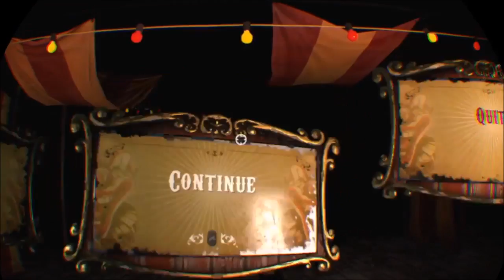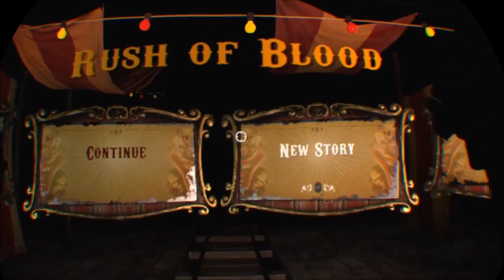Until Dawn Rush for Blood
me playing until dawn rush of blood on playstion vr you want cool custom thumbnails go to tubebuddy

you want to record your gameplay or videos from your computer ?

want to become partners and have a little more freedom on the content you make apply